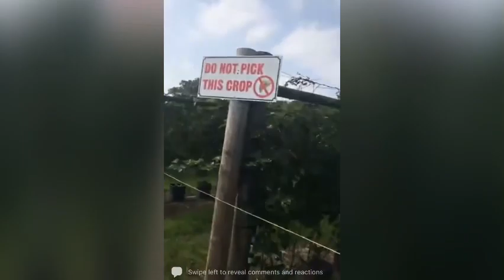Fruit picking is life